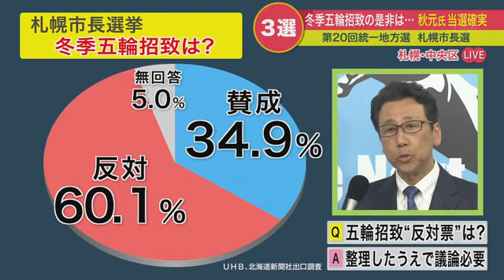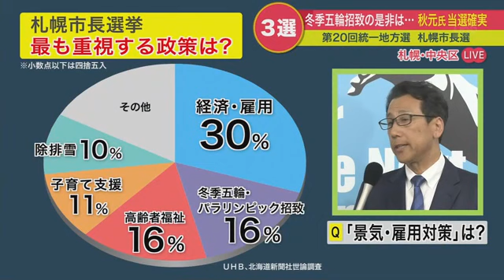【冬季五輪 札幌招致】札幌市の秋元市長 "6割反対"の出口調査に…「今回の選挙で招致の是非が判断されたとは思っていない」 (23/04/09 23:40)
4月9日（日）に行われた札幌市長選で3度目の当選確実を果たした秋元克広氏。

　冬季オリンピック・パラリンピックの札幌招致について今後どう動くのでしょうか。

　北海道ニュースUHBの取材に対し、次のように答えました。

　Ｑ：北海道ニュースUHBの出口調査では、2030年の冬季オリンピック・パラリンピックの札幌招致については6割が反対という結果。市民の声をどう受け止める？

　秋元氏:「私を支持した人の中にも"賛成"と"反対"の人がいたと思う。オリンピックを札幌で開催することの意義と、東京大会で様々な問題が起きたことが混在してしまっている。これをきちっと整理したうえで、オリンピックに意義があるのかないのか議論していく必要があると思っている」

　秋元氏：「東京大会で起きたことをどう改善していくのか示したうえで、市民の皆さんと冷静に議論を進めていきたい。最終的には市民の意向を確認して "進めるのか、進めないのか" という、このプロセスを支持して頂いたと思っている。開催することの意義や、経費の問題をしっかり議論していく必要がある」

　Ｑ：今回の結果を受けて、一気に招致に向けて舵を切るのではなく、整理して議論していきたいと？

　秋元氏：「私自身は今回の選挙で招致の是非を市民の皆さんに判断して頂いたとは思っていない。"最終的には市民の皆さんの意向を確認する"というプロセスについてご理解いただいたと思っている。議論の継続をしっかりやっていきたい」

　Ｑ：現在も冬季五輪招致が札幌にとって最善と考えているか？

　秋元氏：「冬のスノーリゾートということでは札幌の将来にプラスになると思っているが、東京大会の問題をクリアしないと前には進んでいけないと思っている」